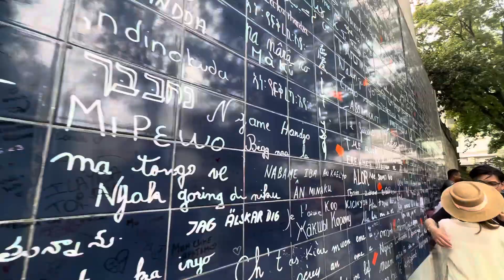Day trip to Montmarte, Paris 🇫🇷👩‍🎨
The vibe of this place is unreal !!

Timestamp:

La Maison Rose : 00:41
Basilique du Sacre-Coeur: 01:05
Place du tetre: 01:33
Le Consulat: 01:48
Le Mur des Je t’aime: 02:21
Chapelle des Soeurs Auxiliatrices: 02:33

Few other places to see :

Cimetiere de Montmarte
Rue Lepic
Place des Abbésses
Tombe de Dalida
Eglise de st. Jean Montmarte

This is a follow up vlog from my 3-day travel itinerary to Paris which you can find here ⬇️